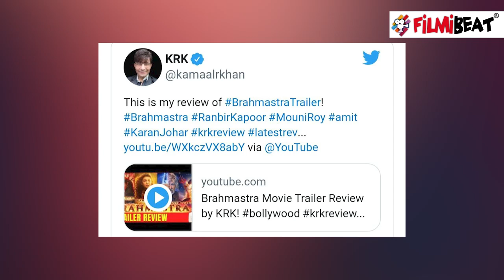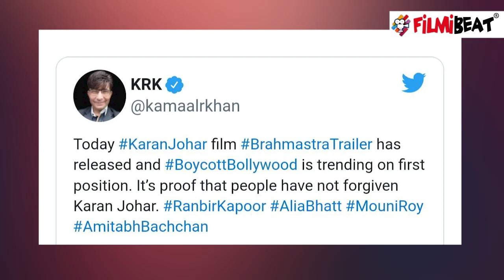Mouni Roy को Brahmastra के Trailer में देख KRK ने उड़ाया मजाक, कहा एलियंस के | FilmiBeat *News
KRK makes Fun of Mouni Roy after Watching  Ranbir Kapoor and Alia Starrer Brahmastra Trailer, Says this thing. Watch Out